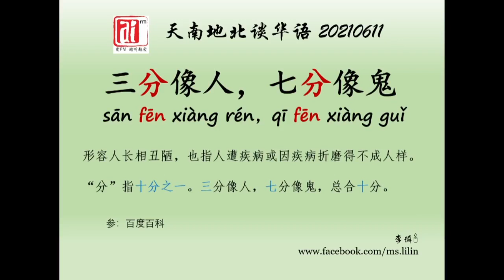三分像人，七分像鬼。爱FM《天南地北谈华语》20210611